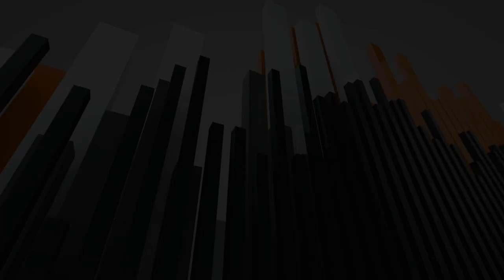30 - Emmanuel Akot - Basketball Manitoba Podcast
Today on the Basketball Manitoba Podcast, we have Emmanuel Akot.

Emmanuel first attended Valley Gardens Middle School, then Kildonan East Collegiate up until the 10th grade. He played with both the Winnipeg Mayhem and Winnipeg Wolves Basketball Clubs, then received an offer to attend Wasatch Academy Prep Academy in Mount Pleasant, Utah. As a senior at Wasatch Academy, he averaged 17 points, seven rebounds and two assists per game.

He was a member of the Canadian National Team program in the summer of 2016, representing the country at the U17 FIBA World Championships in Spain.

He was selected to the Bio-Steel All-Canadian Game and the NBA All-Star Game's Basketball Without Borders Camp in 2017.  He was a Four-Star recruit by ESPN and was recruited to play at the University of Arizona, where he played for two seasons.

He then transferred to Boise State, where he helped lead the Broncos to the school’s first-ever Mountain West Conference title, earning a berth into the NCAA March Madness tournament.

This fall, he will be suiting up for coach Penny Hardaway with the Memphis Tigers in the AAC.

UPDATE: Emmanuel will join the Western Kentucky Hilltoppers men's basketball team, which competes in the Conference USA for the 2022-23 season.

Timestamps:
00:00 Basketball Manitoba Podcast - Emmanuel Akot
01:53 Emmanuel and his love for chess
04:58 Challenges of being away from home during the pandemic
08:15 First memories of basketball
10:54 Early basketball mentors
14:23 Playing basketball in the United States
17:55 Reasons for playing basketball at University of Arizona
21:33 Making it to Nationals during rookie year
32:30 Emmanuel's off-season
37:15 Potentially playing at other national teams
39:31 Most memorable basketball moment
41:24 Funniest basketball moment
43:17 Pieces of advice to young basketball players who want to play pro